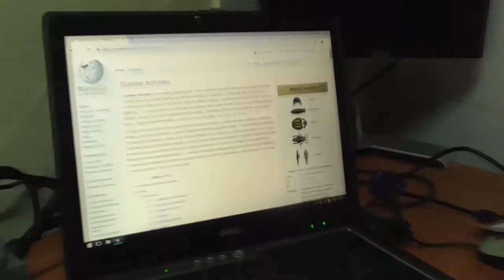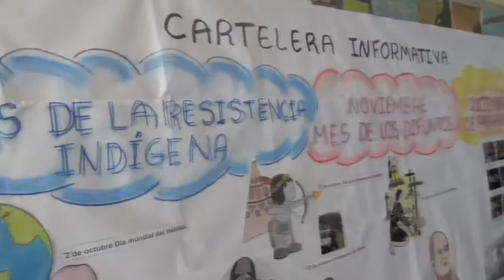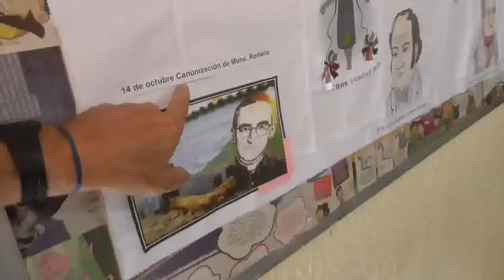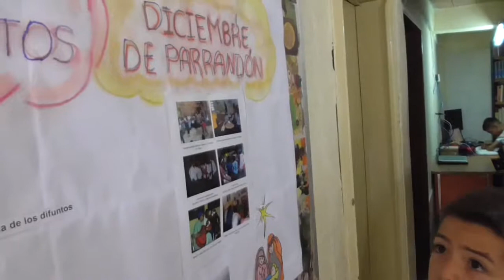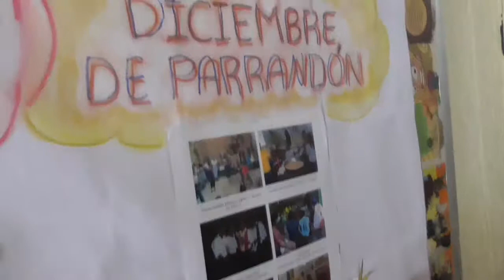Misión Marista en El Cristo (Parte 1)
Trabajo sencillo de ayuda a los niños en tareas dirigidas. Ese es uno de los trabajos que realiza la comunidad Marista en el Barrio El Cristo, en Los Teques.